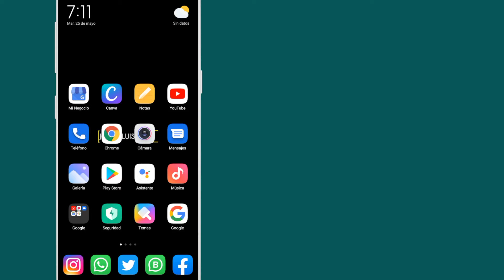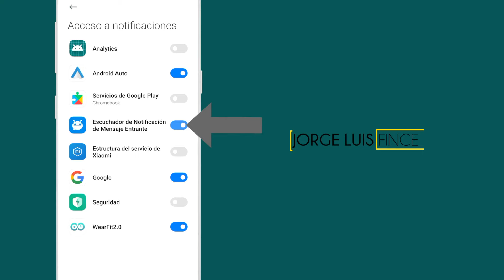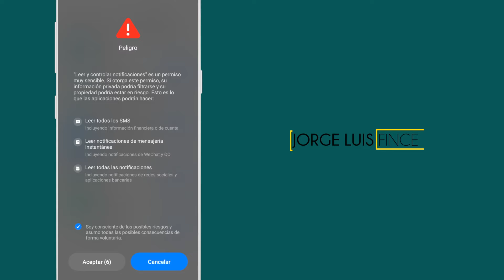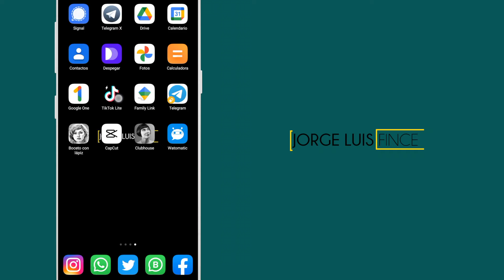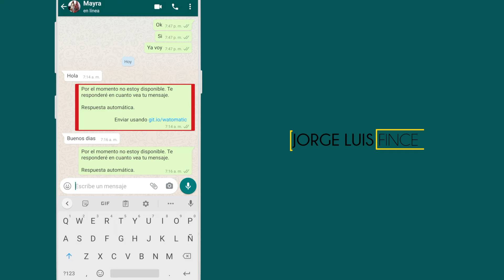Como ENVIAR RESPUESTA AUTOMATICA EN WhatsApp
Ahora con las respuestas automáticas en WhatsApp no hay excusas para demorar en responder con mensajes personalizados. Paso a paso te enseño cómo enviar respuestas automáticas en WhatsApp.